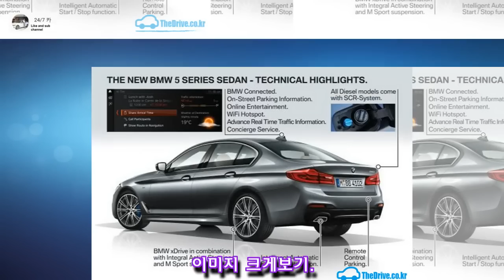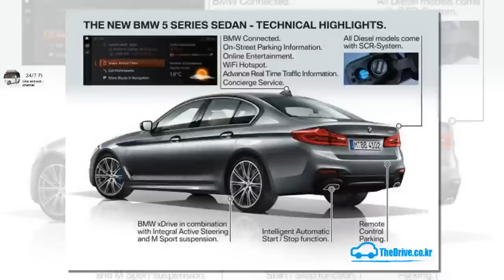신형 ‘5시리즈 vs E클래스’ 크기·사양 직접 비교 승자는?